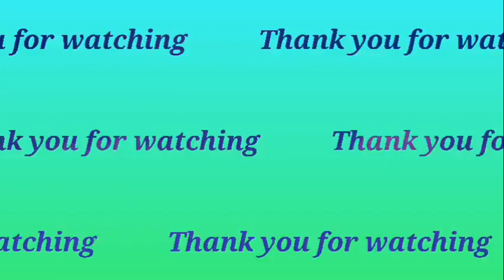Bok-choy With noodles | Super Quick and Easy Recipe |Stir Fry Bokchoy with Egg| Ham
Stir fry bokchoy with noodles, ham and scramble egg..Super Quick and easy recipe by.Estella Channel

Here's the Ingredients:

●Baby Bokchoy about 1/2 pounds cleaned, with ends trimmed
●50g fresh noodles
●2 tbps Oyster Sauce
●1 tbps Light Soysauce
●Garlic minced
●Onion chopped
●2 large eggs
●Small ham (thinly sliced | strips)
●Cooking oil
●Sesame oil and sesame seeds
●2 cups of water ( noodles)

HAPPY COOKING BY.ESTELLA CHANNEL 🍳